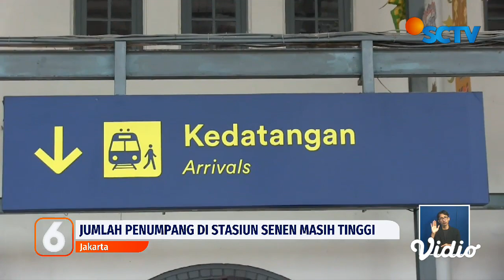Stasiun Hingga Bandara Ramai oleh Pemudik Arus Balik | Liputan 6